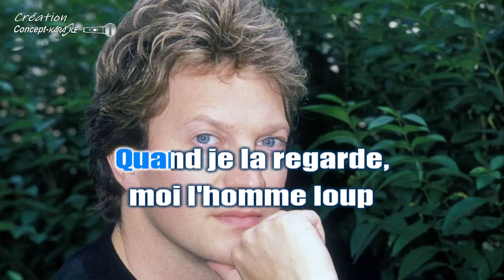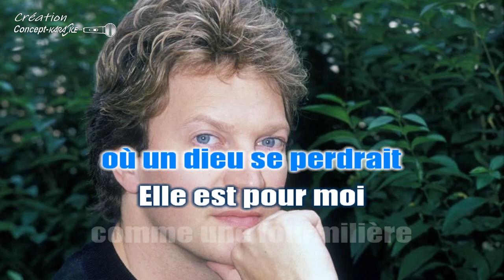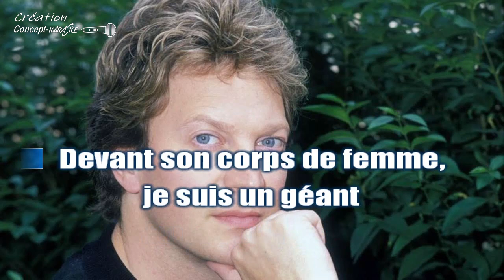Jean Jacques Lafon - Le géant de papier